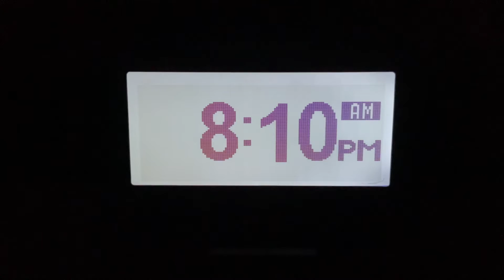Close To Downtown Again - KDKA Weekly Test - 3/27/2022